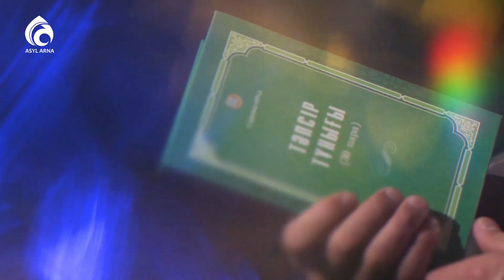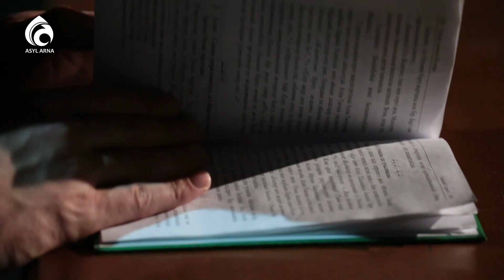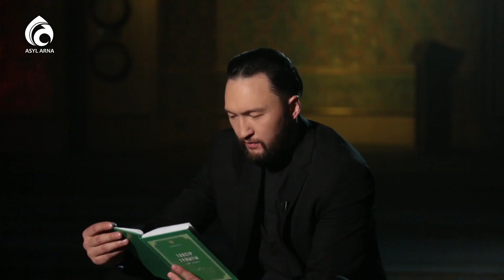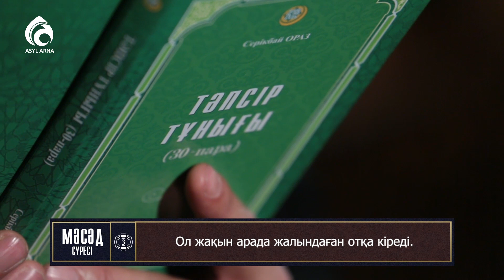Мәсәд сүресі \ Тәпсір тұнығы \ Асыл арна